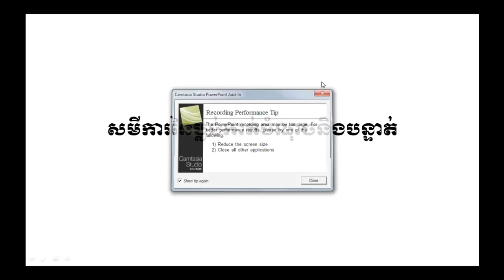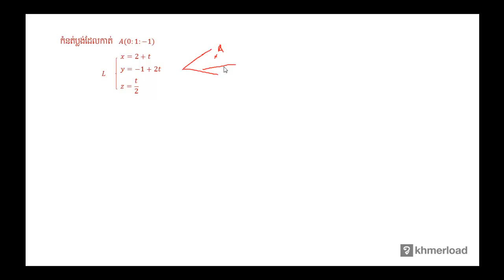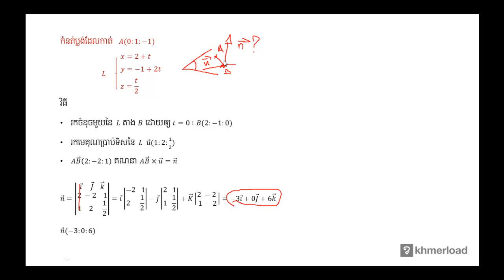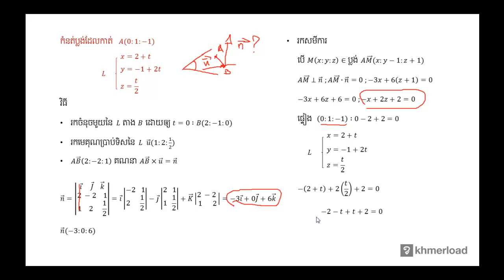គណិតវិទ្យា​ថ្នាក់ទី១២ ៖ សមីការនៃប្លង់កាត់ចំណុចនិងបន្ទាត់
ធរណីមាត្រ ៖ សមីការនៃប្លង់កាត់ចំណុចនិងបន្ទាត់

បទពិសោធន៍​​ការងារ​របស់​លោក​លើ​វិស័យ​គណិតវិទ្យា​រួមមាន៖​
-បង្រៀន​គណិតវិទ្យា​នៅវិទ្យាល័យ និង​មហាវិទ្យាល័យ
-រៀបរៀង​កម្មវិធី និងសៀវភៅសិក្សាគណិតវិទ្យា
-បណ្ដុះបណ្ដាល​គ្រូ​លើ​ការបង្រៀន​គណិតវិទ្យា
-ឯកទេស​បង្រៀន​គណិតវិទ្យា​សម្រាប់​សិស្សខ្យោយ
-ឯកទេស​លើ​ការរៀបចំ​តេស្ត​​គណិតវិទ្យា​សម្រាប់ វាយ​តម្លៃ​ការសិក្សា​​សិស្ស